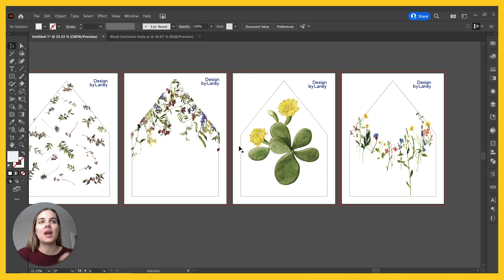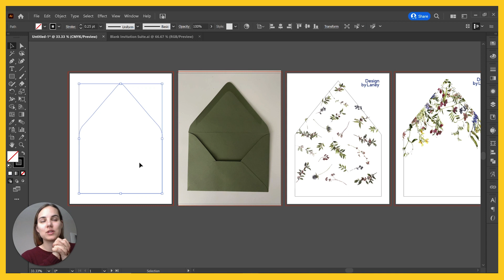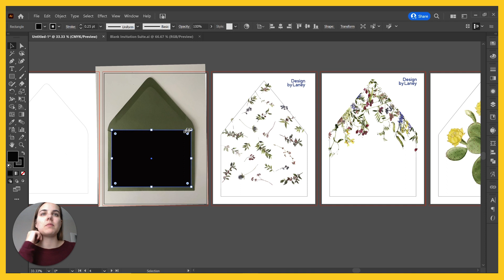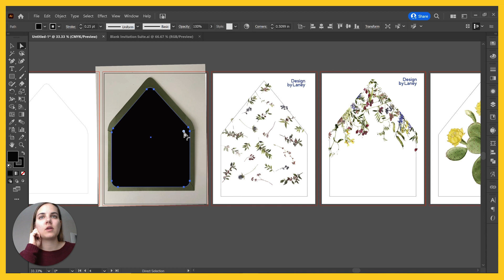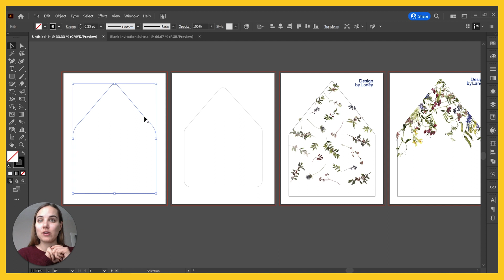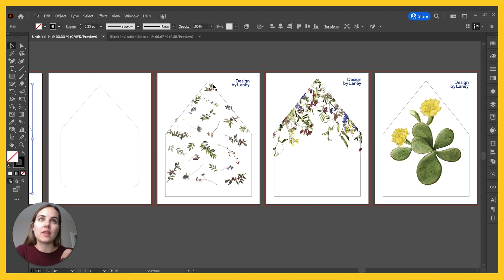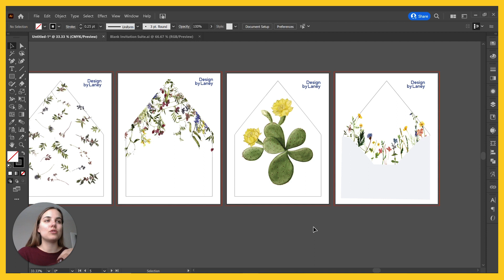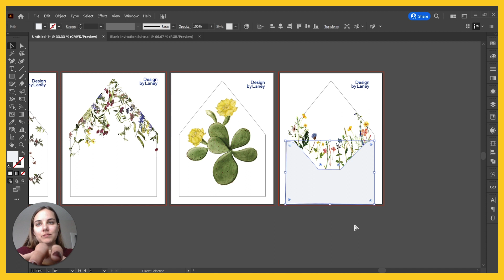How to Design Envelope Liners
How to Design Envelope Liners - In this video, I show you how to create and design your own envelope liners in Adobe Illustrator.

My Etsy Envelope Liners